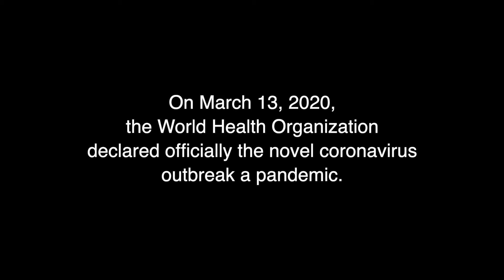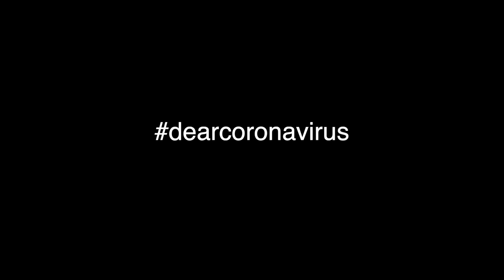Dear Coronavirus #3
Dear Coronavirus series - people affected confirm their faith in God